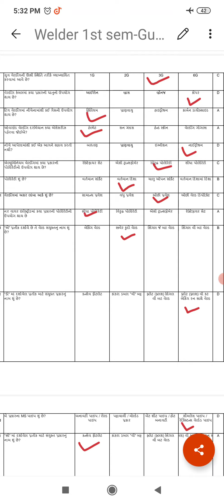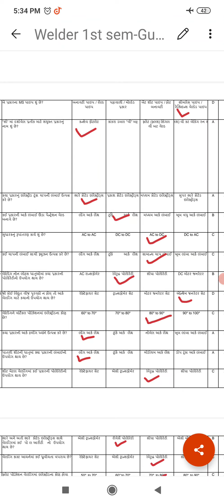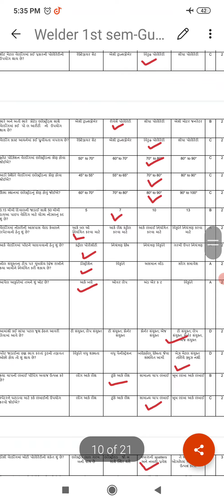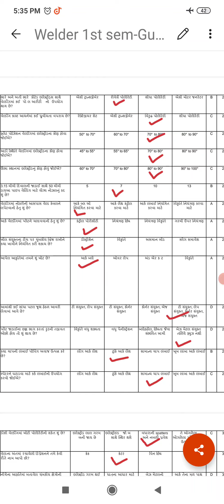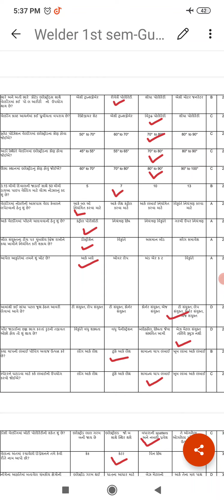welder MCQ 2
THIS VIDEO FOR TRAINING PURPOSE
TO USEFULL ITI TRAINEE
TRADE WELDER
SUBJECT
FOR ONLINE TEST ONE YEAR
AND SECOND YEAR
THANKU